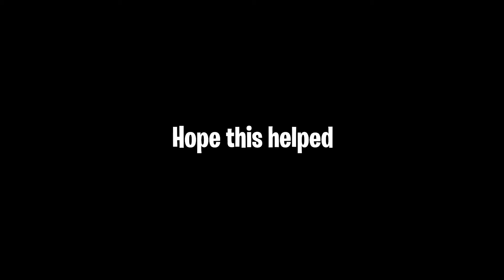All Working Codes 2024 | Dragon Soul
Background Music Video Credits: massobeats
I wish you a great day!